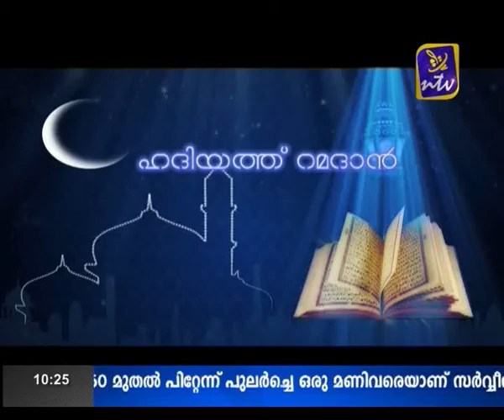Hadiyat Ramadan July 25 part 1